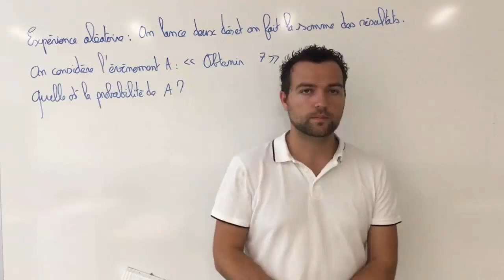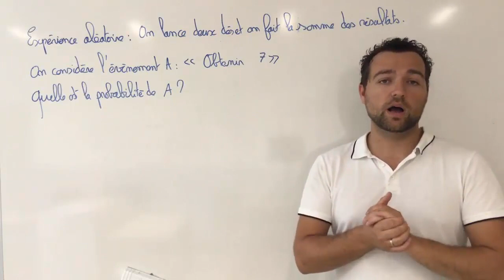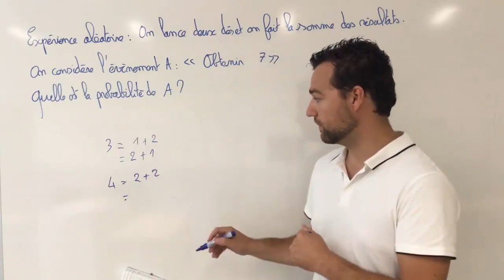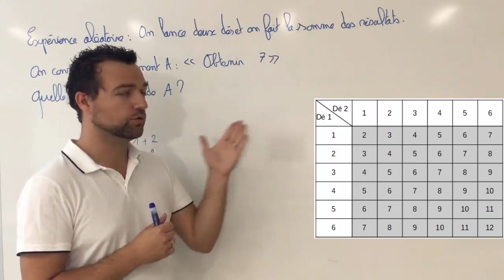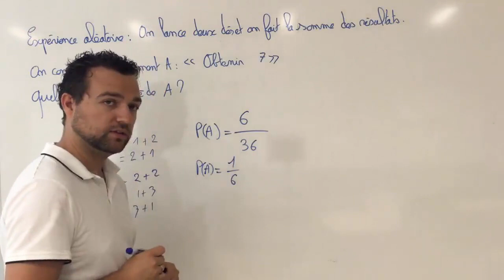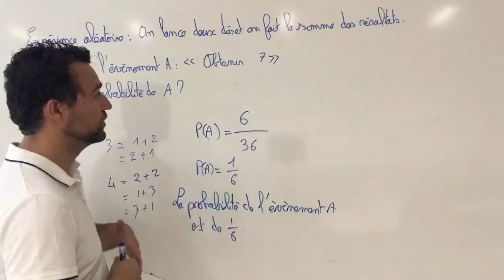Expérience aléatoire à deux épreuves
Pour calculer une probabilité d'un évènement issu d'une expérience aléatoire à deux épreuve, on utilise un tableau à double entrée.